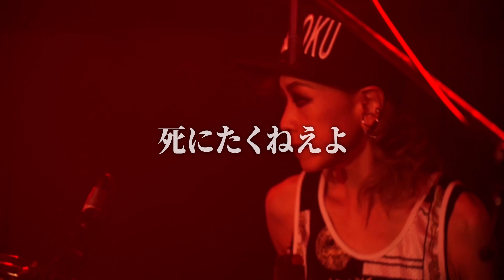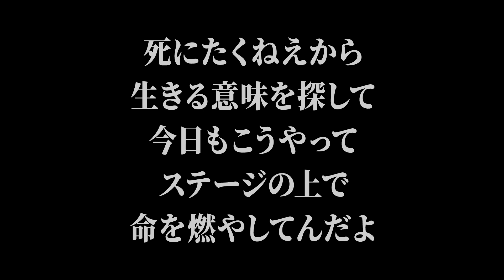Very Ape「死にたくねえ」ライヴ映像字幕付き（2024年8月11日 四谷OUTBREAK!公演より）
マイクとドラムのみ、弦楽器なしの異色のツーピースVery Ape（ヴェリーエイプ）のライヴ映像！
2024年8月11日（日）四谷OUTBREAK!にて行われたライヴの様子をお届けいたします。

■撮影
セオサユミ
ミケラ
miNami

■編集
ミケラ
Ape

■Very Apeプロフィール
戦慄のオルタナティヴロックシティこと高尾からやって来た孤立無援のロックバンド。
2001年12月結成。スリーピースで20年間活動したのち、メンバーの脱退を受けて2022年よりマイクとドラムのみ、弦楽器なしの異色のツーピースへ。
This is これが戦慄のオルタナティヴ地獄！